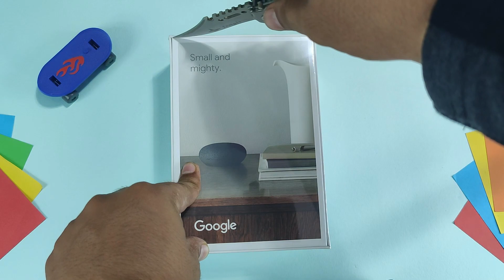Google Nest Mini (2nd gen) Unboxing & Review | Is this Better than MI Smart Speaker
Hello Guys,
My Today's video is related to Google Nest Mini (2nd gen) Unboxing & Review.
In this video i unboxed this in Tech Organic style so do watch.
Actually my main to make this video is to compare with mi smart speaker  because are of kind same price product so i have to see which is actually more effective or say impressive.
so do watch this whole video and get a chance to which one is actuallu better.

Best Buy link (Flipkart)

The points I cover in this video are:-

00:00 Google talk
00:12 Intro
00:21 About Google nest
01:47 Unboxing
03:30 Small Talk about nest
06:01 Overview
07:40 Gestures
08:31 Bluetooth
11:15 Mic Quality
11:35 Sound Quality
13:30 Cute Adapter
13:47 Weight
14:31 Mi VS Google vs Alexa Upcoming Video
15:05 Amazing new outro

1 Like means 1 support to me. do support to my video.

Laptop Lenovo Legion 5i

MI Smart lamp on my desk

Hi, if you really like my content and u want to contribute for making more n more content, Due to the covid situation i m not able to Buy new gadgets to review. Even a little help is appreciable.
Then u can contribute on this UPI ID: sharmarahul9023@oksbi

I will give them a huge shout whoever helps my channel to contribute.

This contribution really matters me alot.

GoogleNestMini(2ndGen)withGoogleAssistantSmartSpeaker(Charcoal)
GoogleNestMini(2ndGen)